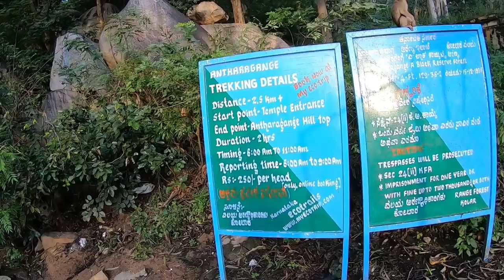ಅಂತರಗಂಗೆ |trek In forest | department | kannada vlog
Thanks,
Giri